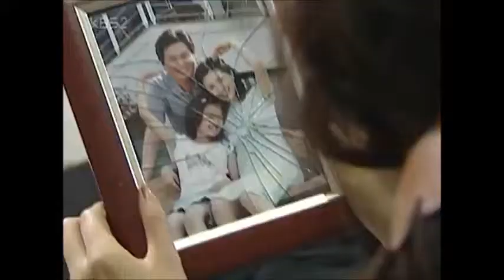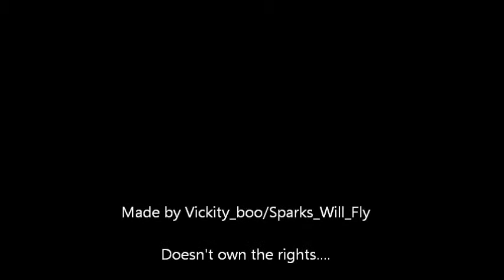uj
rp vid